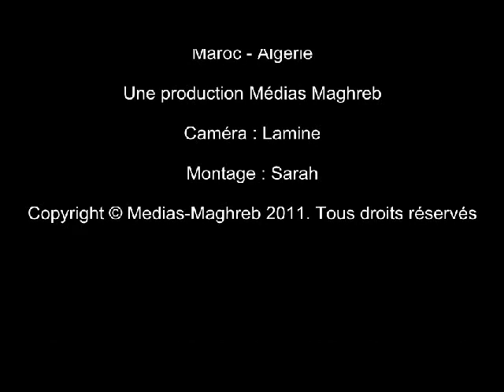Maghreb United : Maroc-Algerie 4 juin 2011 Marrakech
Fraternité maghrébine  : Maroc-Algérie 4 juin 2011 Marrakech